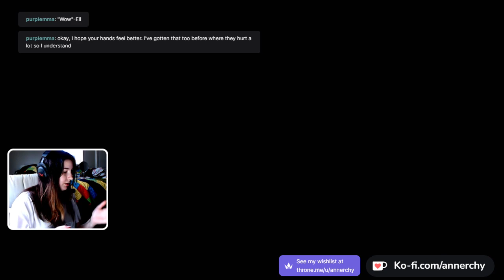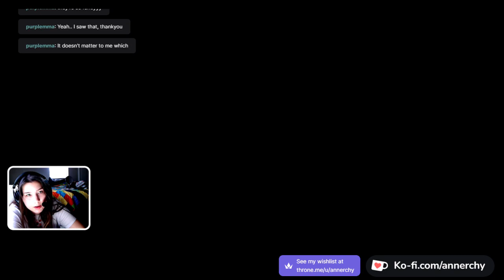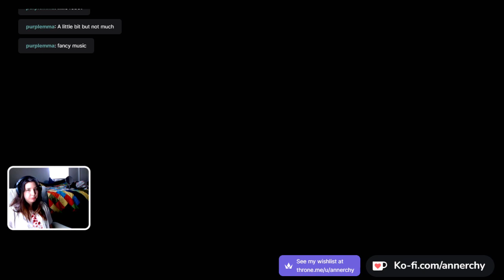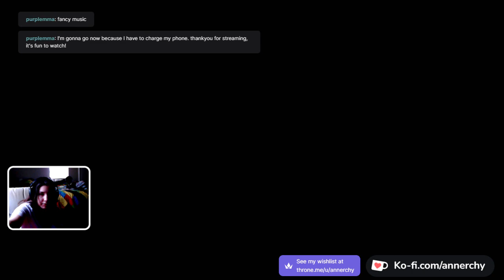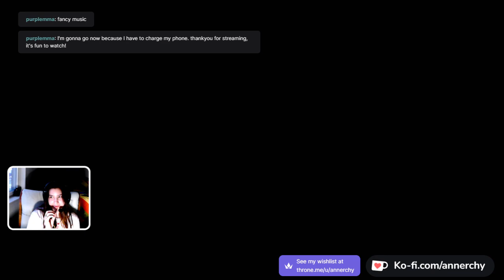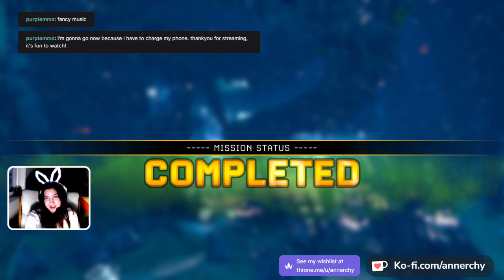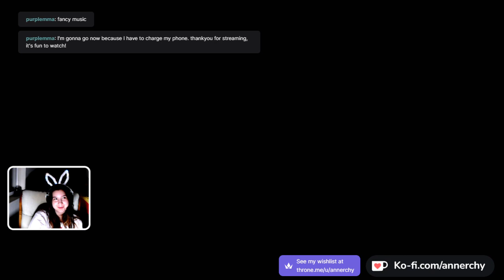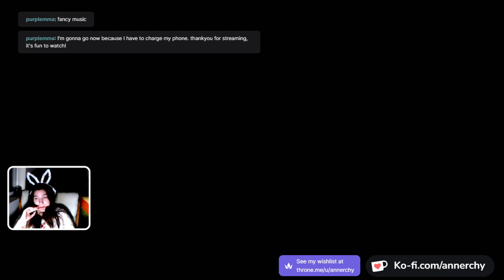Watch me play some Deep Rock Galactic and get my bunny ears!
Saturday Chillin - Grinding to get my bunny ears!